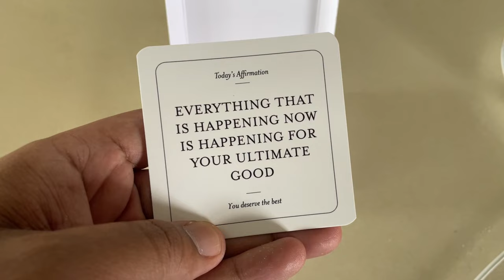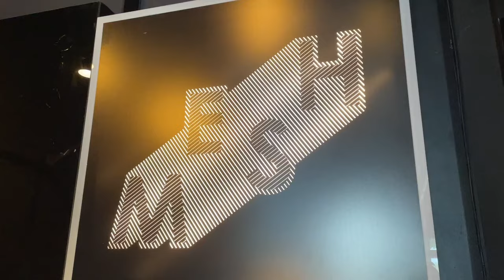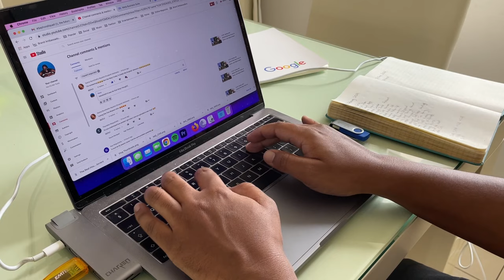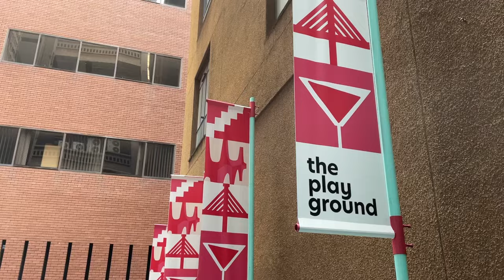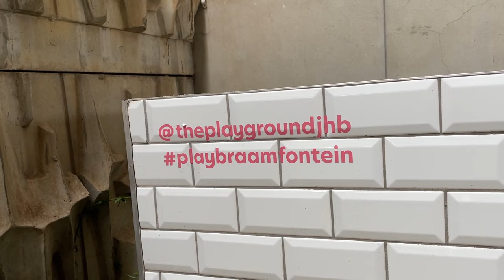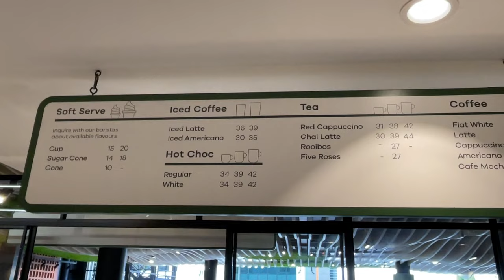VLOG: Nicky & Jagger's Birthday, Discovering cool spots in Joburg, Dinner with friends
I really love discovering cool things to do in Johannesburg, especially if it is during the day. In this week's vlog, I check out The Pantry in Rosebank and The Playground in Braamfontein. I also help celebrate Nicky van der Walt and his son Jagger for their joint birthday. Oh, and it wouldn't a vlog if there wasn't any drama - this time that included terrible service and a bit of a rant.

Watch:

 • Days For Tomorrow — Metro Vice | Free...

Love,
Toolz